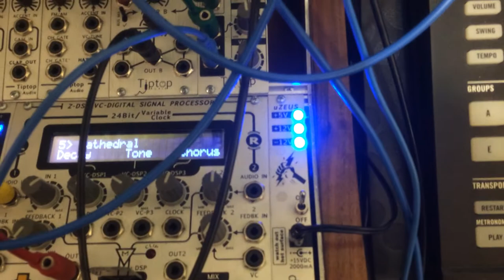Goa-ish Valhalla-ish Vibes